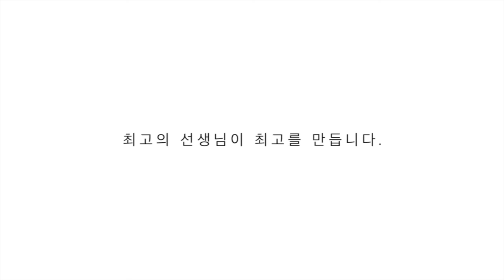인천무용학원/ 현대무용 취미반 수업 영상/ 에이프릴 세컨드-Band april 2nd-Baby Baby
✔인천 무용학원

쎈 원장님이 직접! 티칭하시는
현대무용 취미반을 소개하려고 합니다

에이프릴 세컨드-Band april 2nd-Baby Baby
노래에 맞춰 수업하는 영상입니다

현대무용 수업은 취미반, 전공반 수업이
활발히 진행되고 있습니다!

수업에 대해 궁금하신 점은 언제든지
학원으로 문의. 상담 부탁드립니다!!

☎수업 문의
► 카카오톡 인천무용학원